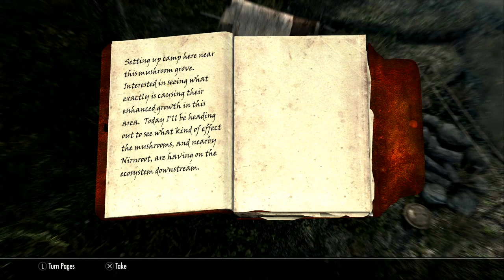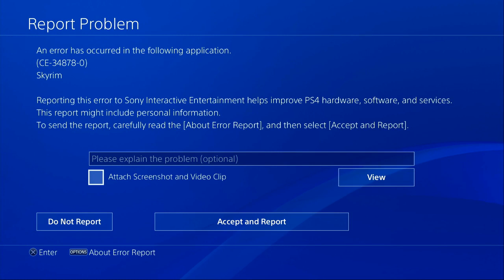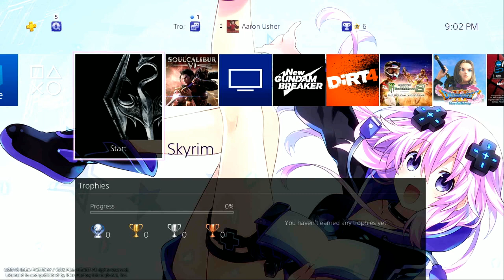VHI Gaming and Anime: Skyrim Roulette